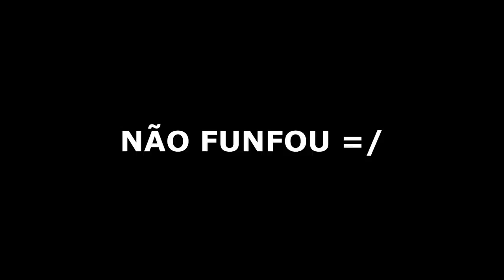MAQUINA DE FAZER CONCRETO AUTOMÁTICA #10 - MINECRAFT OVERPOWER